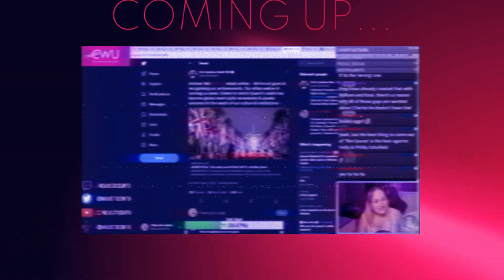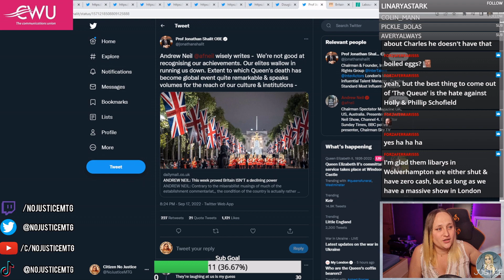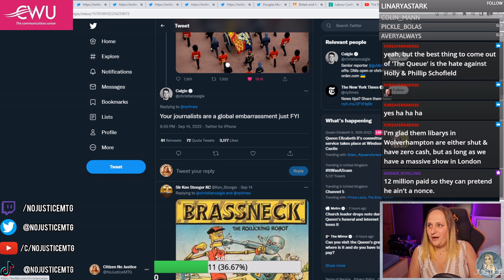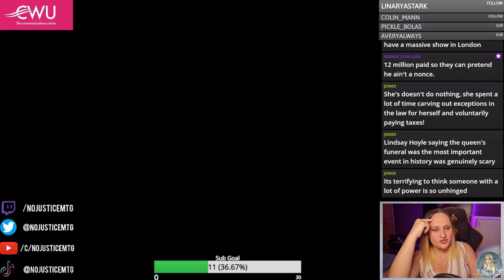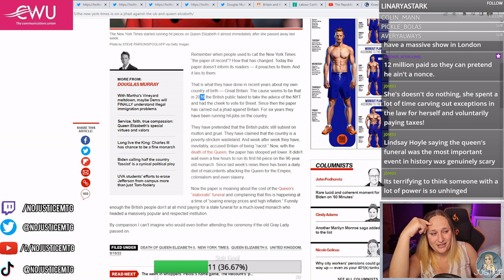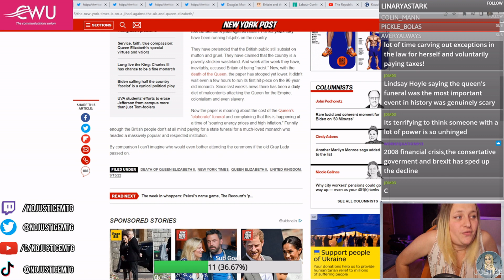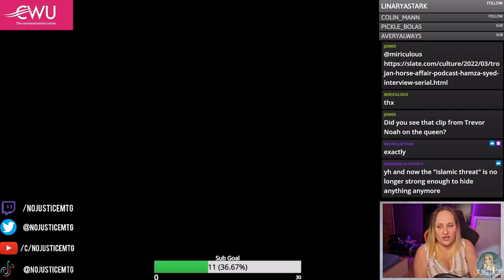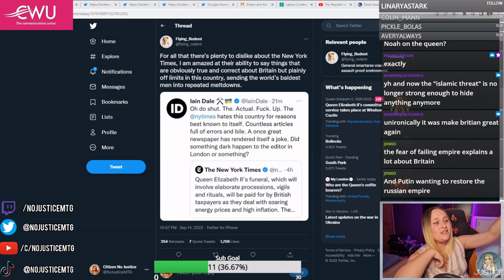Never trust a British journalist